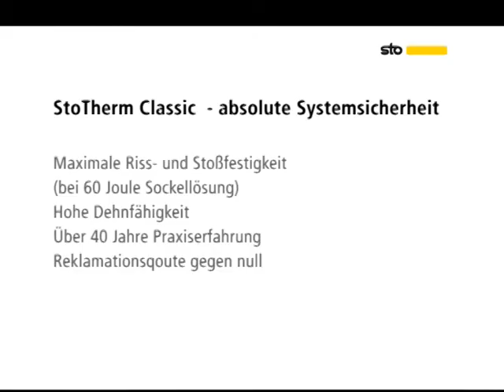Drop Ball Test: Slow motion (German)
This very short clip demonstrates the difference in impact resistances between EWI system types. The first test sample is a traditional, cementitious render. The second test sample is StoTherm Classic (with a flexible, acrylic render).

Unfortunately this video is still in German, but you'll get the idea!